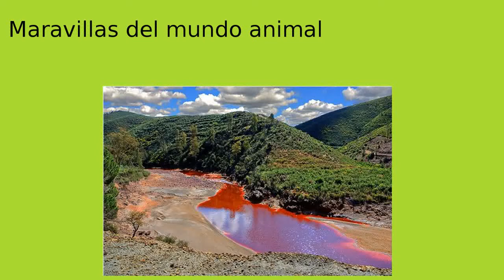maravilas del mundo animal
preciosas imágenes del animales